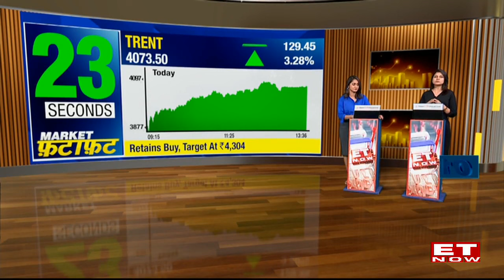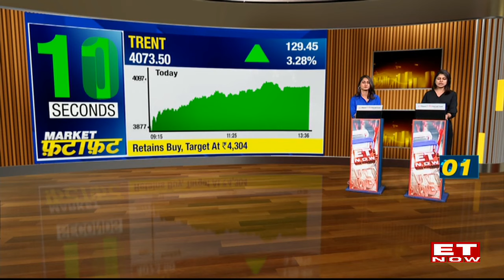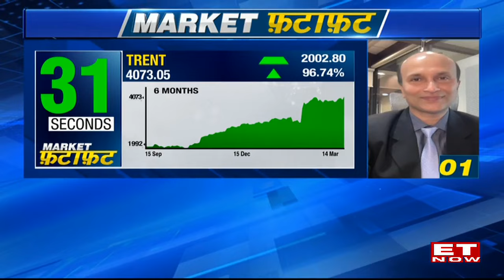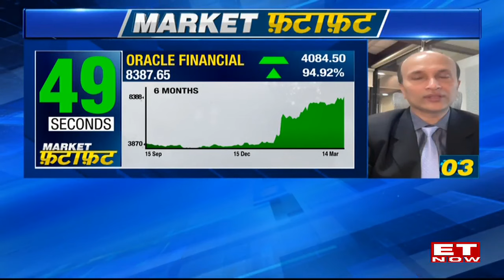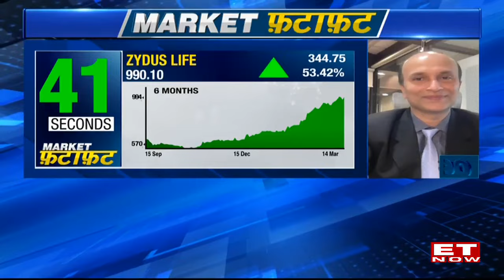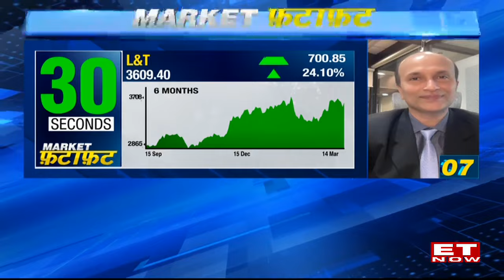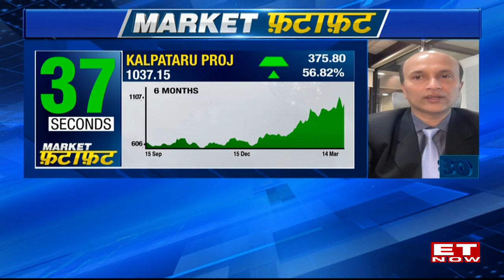Stocks That Are Buzzing In Trade | Ashish Kyal's Top Stocks In Market Fatafat | Stock News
Market Fatafat: Stocks in focus in Market Fatafat, What stocks are in focus? Join us as we decode the stocks that are in focus. Ashish Kyal, Founder & CEO, Waves Strategy Advisors joins to analyse the stocks. Watch the video for more detail on the stocks in Market Fatafat.